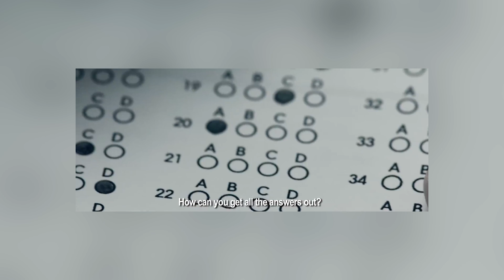Film-Film Mendidik dari Asia Favorit Cine Crib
Mumpung libur sekolah belum berakhir, kali ini kita akan berbagi film-film yang bertemakan pendidikan dan sekolah favoritnya para host Cine Crib. Penasaran apa aja filmnya? Tonton videonya langsung di Cine Crib.

Host: @ariasparrow @razak.syarif

Created by: @ariasparrow
Production team: @ariasparrow @indrasmiraj
Edit by: @ariasparrow
Music scoring: @dennynovandi